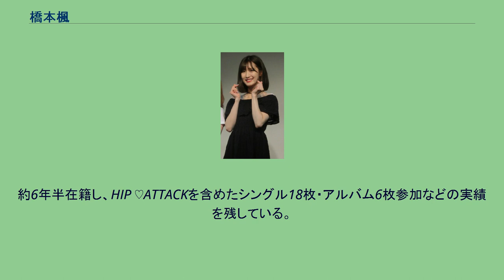橋本楓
アイドリング!!!のメンバー
橋本 楓（はしもと かえで、1997年1月21日 - ）は、日本の女性タレント、アイドル。
元「アイドリング!!!」のメンバー。
同グループの橋本瑠果とは姉妹。
ワタナベエンターテインメントスクール10期生として、傘下のビスケットエンターティメントに所属する。
特技は、ダンス、フラダンスとボディーボード、変顔、ものまね、料理。
好きな食べ物は果物全般で、特にスイカ。
嫌いな食べ物は、ピーマン。
得意教科は、現代文。
苦手教科は、数学と英語。
2012年高校入試の面接で「12の2/3は」と聞かれて「9」と答え、単純問題を間違える程だったが、無事合格となったエピソードがある。
普通自動車免許を所持している。
将来の目標は保育士。
アイドリング!!!では21号、イメージフラワーは「スズラン」。
アイドリング!!!卒業 2015年10月末日、アイドリング!!!の活動終了に伴いグループを卒業した。
約6年半在籍し、HIP ♡ATTACKを含めたシングル18枚・アルバム6枚参加などの実績を残している。
レギュラー番組『アイドリング!!!』にも同期間約800回出演した。
イメージビデオ 配信曲 レギュラー・特別出演 Vシネマ